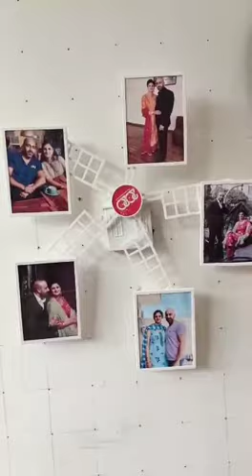WIND WHEEL GIFT Catch your memories.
*WIND WHEEL*

*Size - 20 by 20 inch*

*Working on normal batteries*

*You can change photos easily by your own*

*Proper box packing*

*Ship extra 1 kg*

*Making time 2 days after booking*